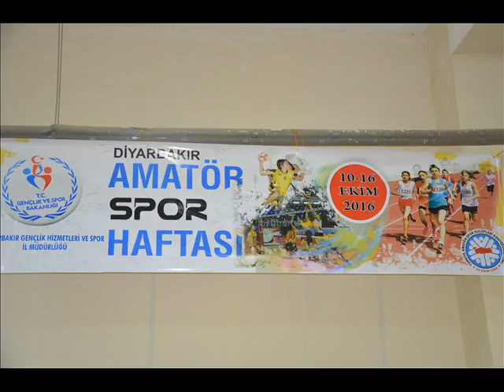DİYARBAKIR SATRANÇ RADYO PROĞRAMI SÖYLEŞİ -5-2016 EYLÜL STAR SATRANÇ MERKEZİ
AMED SATRANÇ CHESS LİCE EĞİL KULP DERSİM BATMAN MARDİN ELAZIĞ HAKKARİ BİNGÖL ADAKLI KIĞI GENÇ SOLHAN NAZMİYE ANTEP HATAY DENİZLİ İZMİR İSTANBUL ANKARA KONYA ERZURUM  BİTLİS ŞIRNAK IĞDIR